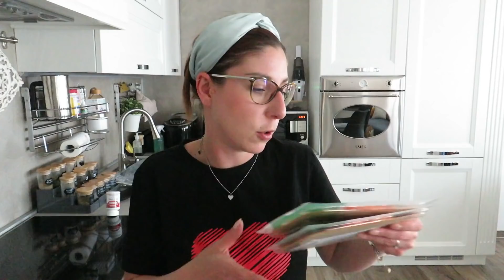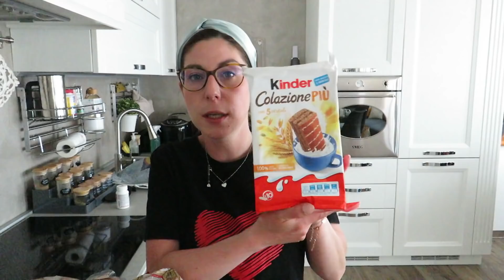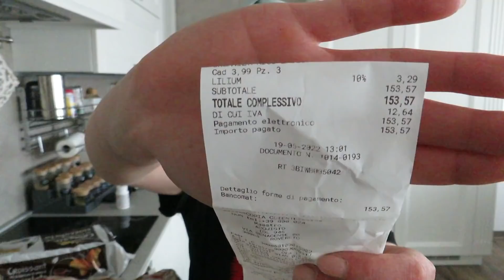Mega Svuota La spesa LIDL ...Tante idee per pasti freschi e veloci 🛒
Ciao a tutti e bentornati in un nuovo video svuota la spesa ❤
A presto Vi abbraccio 😘😘😘